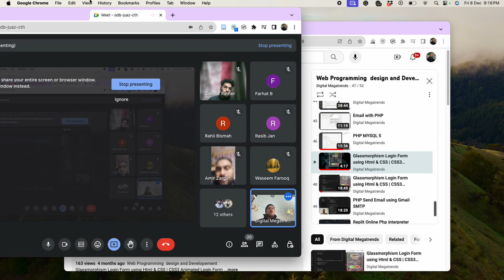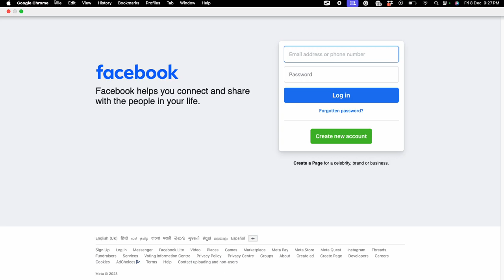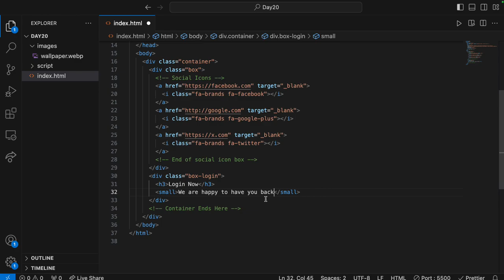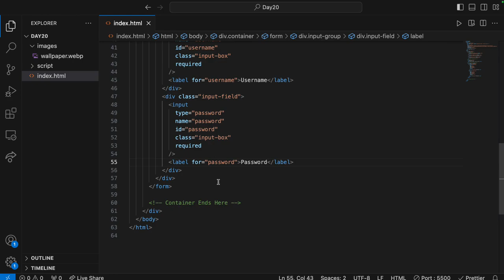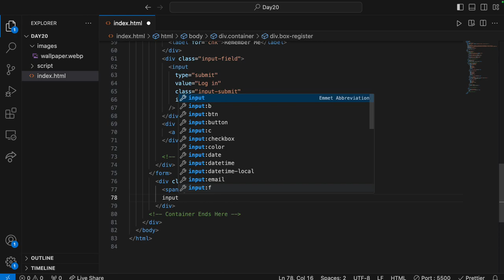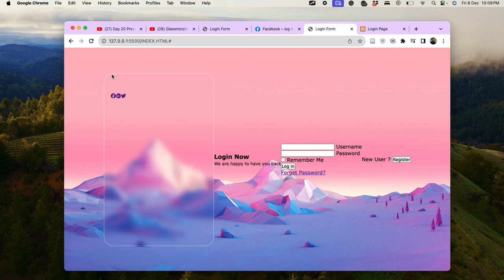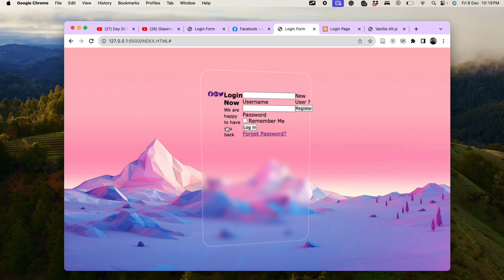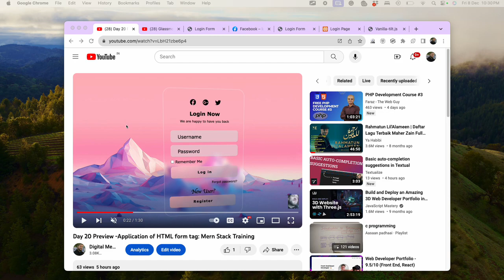Day 20 Mern Stack Training : Glasmorphism Login form design